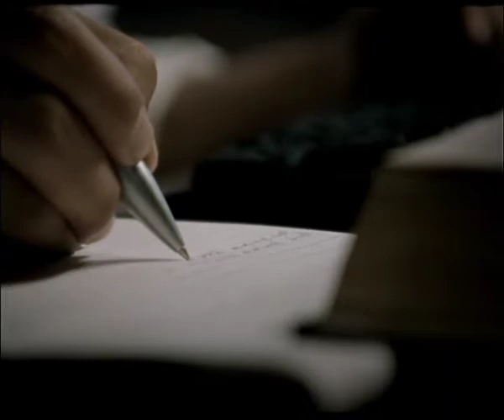Bank Niaga Corporate "Pat On The Back" 52s dc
Client: PT. Bank Niaga Tbk.
Agency: Leo Burnett Kreasindo

Director: Lukitasari W. Sunowo
DOP: Mathew Chan